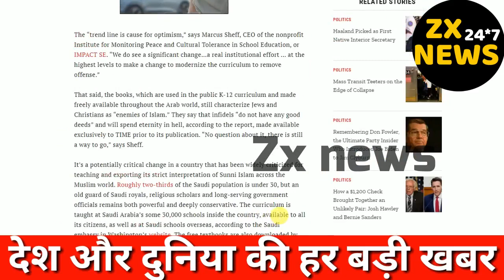Saudi Arabia Change School Books And Ready To Accept Israel And Whole Europe America ?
Main Headline
सऊदी uae बनेगा यूरोप अमेरिका, 1400 साल बाद परिवर्तन ,सऊदी की किताबो में बड़ा फेरबदल, Saudi Arabia Change School Books And Ready To Accept Israel And Whole Europe America